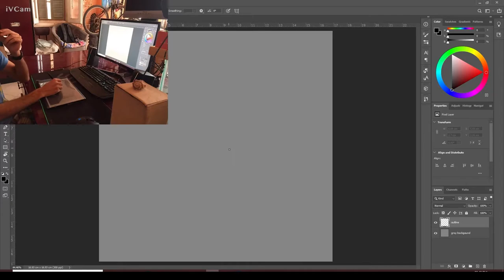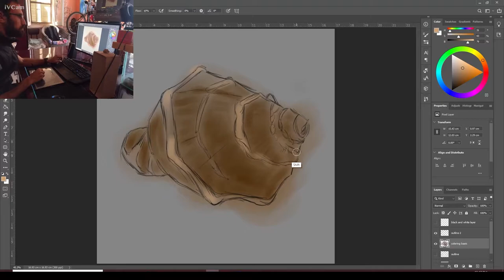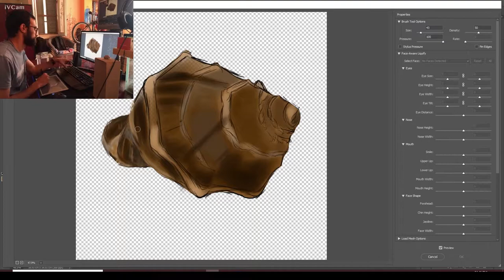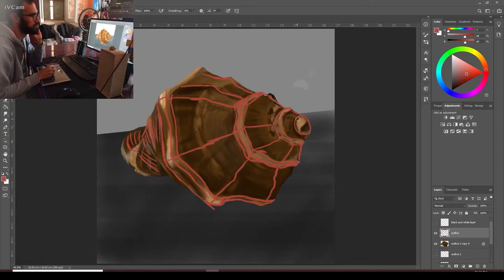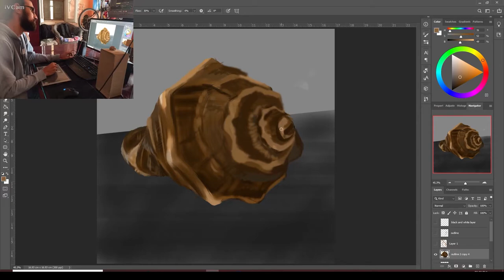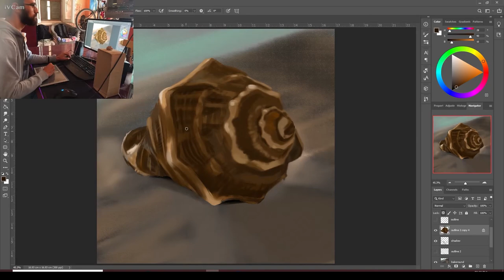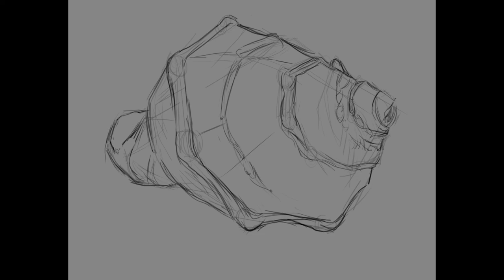Digital Painting a sea-shell from life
I love painting from life. Here is me practicing digital painting using a shell as an object to study.
I've added some commentary to help explain what I'm doing in the video.